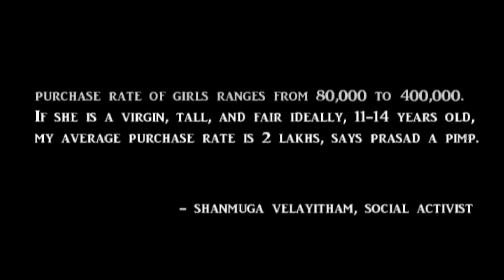Anger of a Common Man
Short film with a Single shot.